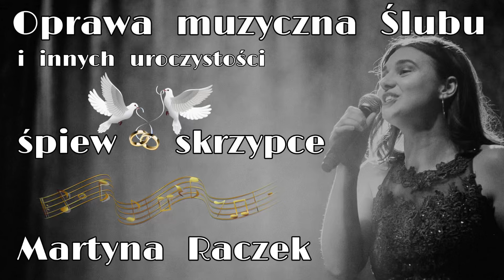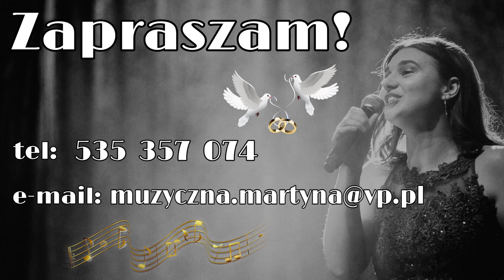,,Wierzę w Ciebie, Panie’’ & J. S. Bach ,,Aria na strunie G’’ - śpiew i skrzypce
Oferuję piękne połączenie śpiewu i gry na skrzypcach 💜 Zapewniam profesjonalną oprawę muzyczną z wieloletnim doświadczeniem uświetniania wielu różnych uroczystości i imprez okazjonalnych.

Jestem solistką i oferuję 3 podmioty w 1 osobie:
🎻 SKRZYPACZKA
🎤 WOKALISTKA
🎶 ŚPIEWACZKA OPEROWA

MAŁOPOLSKA, ŚLĄSK, ŚWIĘTOKRZYSKIE

Po więcej NAGRAŃ i OPINIE/RECENZJE zapraszam do odwiedzenia i śledzenia mojej STRONY na Facebooku oraz mojego KANAŁU na YouTube ,,Oprawa muzyczna uroczystości - Martyna Raczek’’.

Zapraszam do kontaktu:
odpisuję na stronie na Facebooku, Instagramie oraz na priv